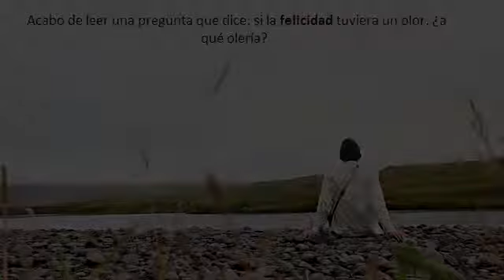¿A QUÉ HUELE TU VIDA?... Mi Vida huele a Santa Marta!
Que rico huele la vida"

Acabo de leer una pregunta que dice: si la felicidad tuviera un olor, ¿a qué olería? Y creo que la felicidad huele a calor de hogar, ...a llamada inesperada, a abrazo de padre, a sonrisa de madre, a confidencia de hermano, a comida de la abuela, ...a preguntas de hijo, a sonrisa de amigo, a bienestar de los que Amo.

Huele también a brisa de mar, a colores de la tarde, a hojarasca de bosque, a descanso en la noche, a techo sobre la cabeza, a comida en la mesa, a café recién colado.

La felicidad huele a muchas cosas cotidianas que ignoramos con prisa, porque se volvieron costumbre, porque estamos tan seguros de ellas que no volvieron a importar. (Anónimo)

¡¡¡Cuántos olores para agradecer tiene la Vida!!!

¿A QUE HUELE TU VIDA?